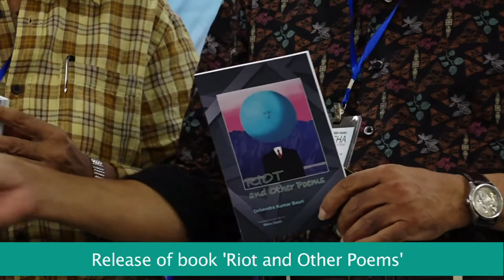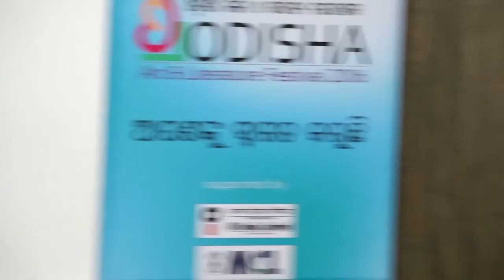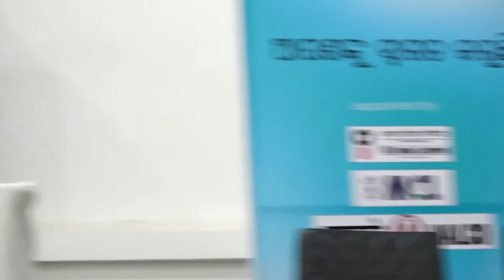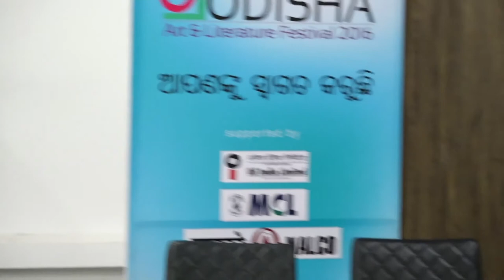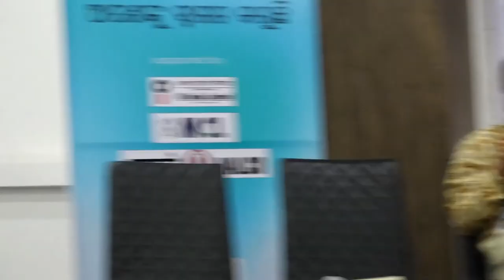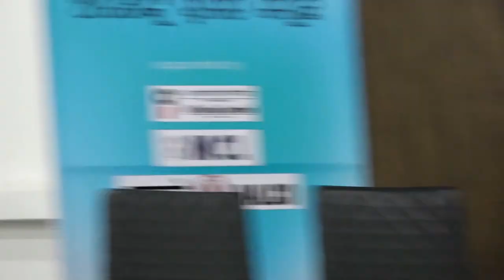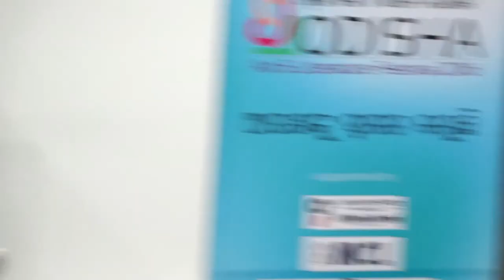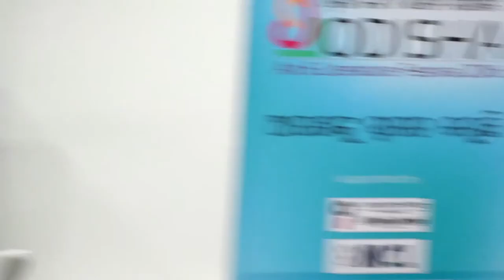ODISHA Art & Literature Festival -2016, Day 1, Session 2- Poetry Reading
In this session of OALF, young Odia poets read their poems..
Before the reading session starts, poet and ace-critic of Odia literature, Hrushikesh Mallick gave a critical view on contemporary Odia poetry.
Soon after his remarks, a collection of poems ‘Riot & other Poems’ by Debendra Kumar Bauri was released by noted writer Davdas Chhotray and Dash Benhur in presence of poet and translator.These Odia poems were translated into the English by bi-lingual writer Manu Dash .
After book launch, Devdas Chhotray moderated the poetry session. The poets who read their poems include Pravasini Mahakud, Surya Mishra, Manua Dash, Rakshak Nayak, Mukul Mishra , Pratiksha Jena, Debendra Kumar Bauri, Paramita Satpathy, Ajit Dasmohapatra, Kedar Mishra, Umakant Rout, Biyotprajna Tripathy and Manu Dash.